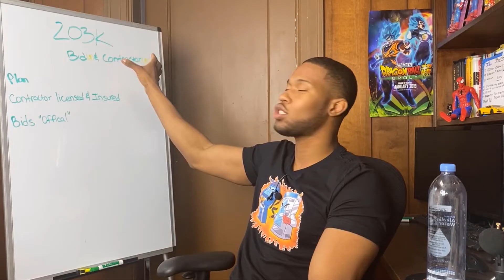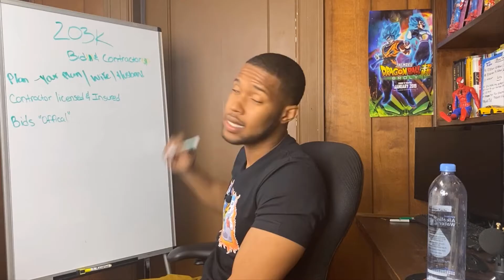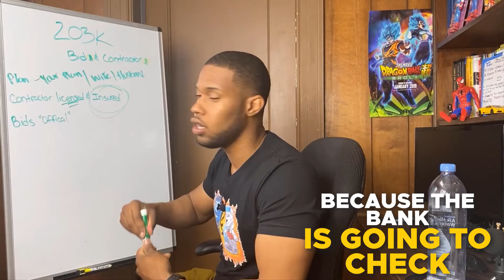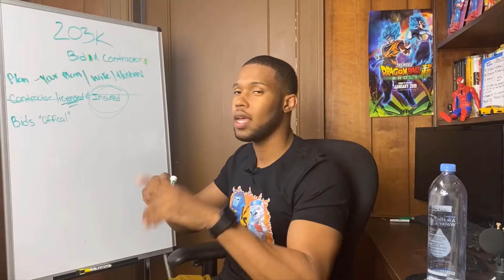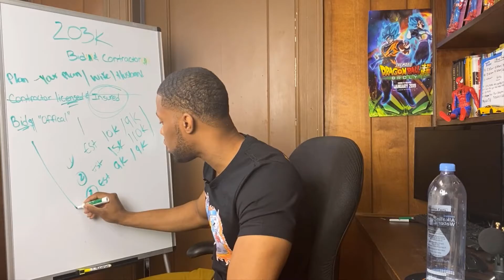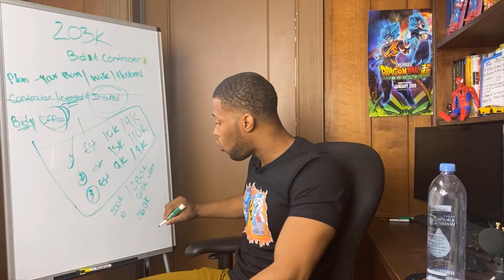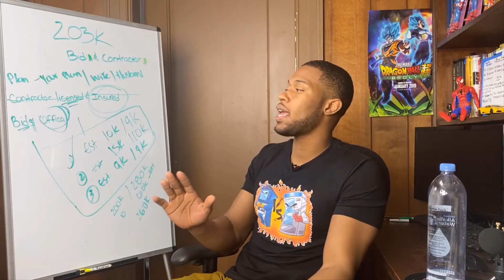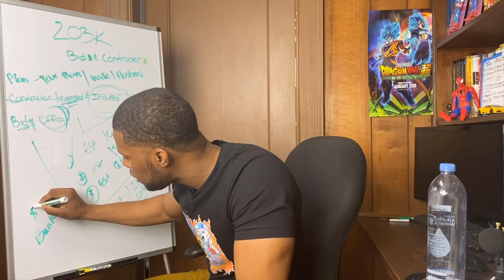How Does a FHA 203K Loan Work? PT2 | Bids and Contractors!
How THE FHA  203K LOAN WORKS PT2 | Bids and Contractors! Those are the places where our money comes front - In today's video, I'll explain to you how the 203k loan works and what can you do to take the most advantage of this loan!